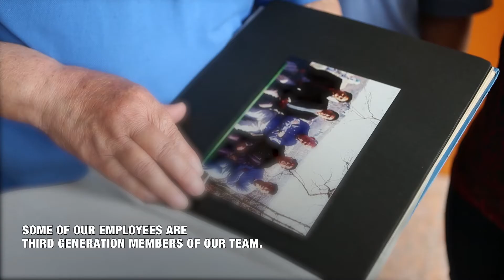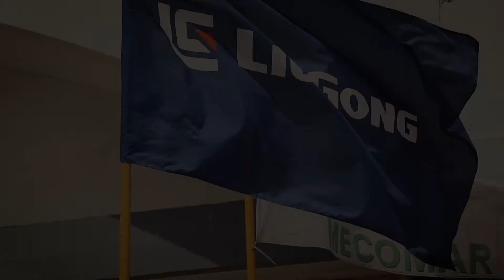LiuGong,60 лет обзор